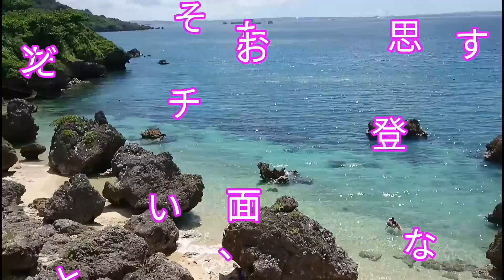LightningとMicroUSBの両対応ケーブルのモバイルバッテリー 5000mAh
薄型でコンパクトですが5000mAhです。出力ポートは2つあり、5V1Aです。一つは本体内蔵型、もう一つはUSBケーブルを差して使用します。本体内蔵型は、LightningとMicroUSBの両対応ケーブルというユニークなつくりです。外観は白い高級革の雰囲気のあるプラスチックです。滑り止め効果があるかもしれません。
【WECODO 超薄型 モバイルバッテリー 5000mAh LightningとMicroUSB】